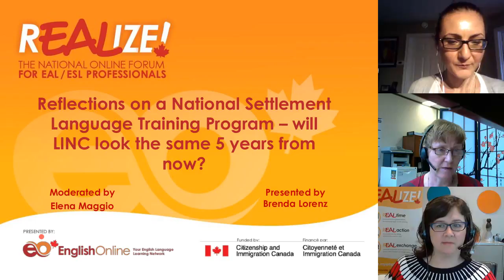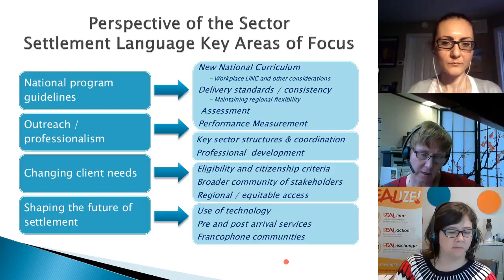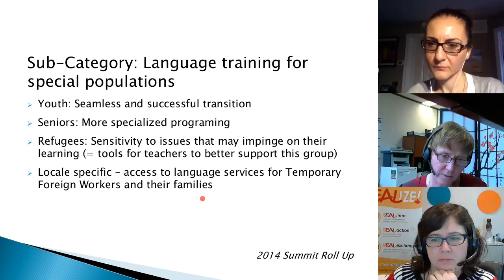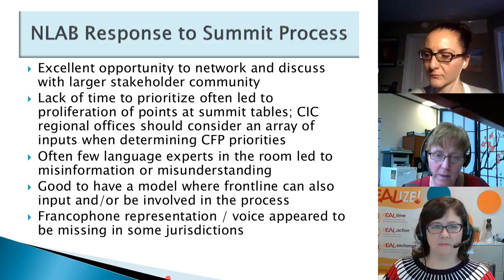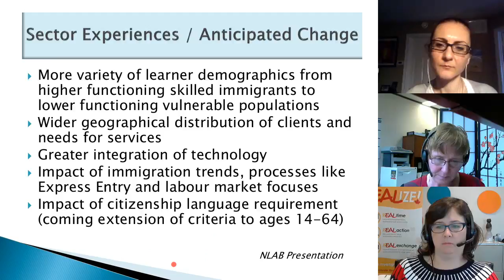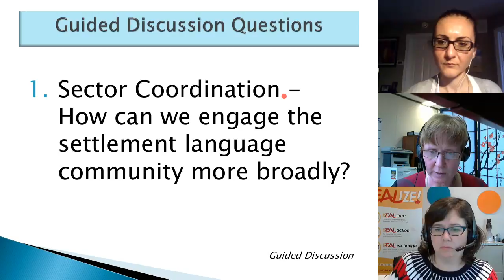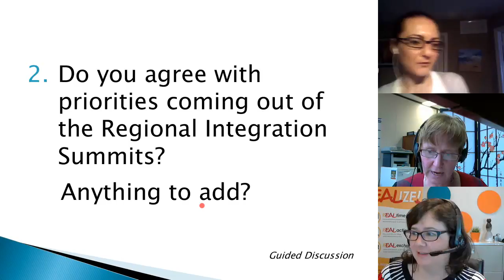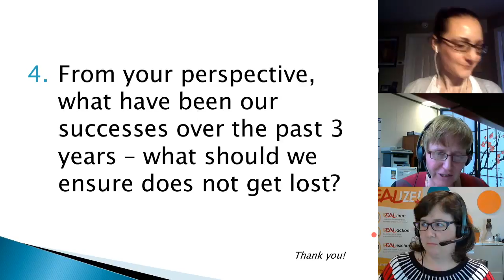REALIZE 2015 Forum - Reflections on a National Settlement Language Training Program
This open discussion  is facilitated by NLAB – Citizenship and Immigration Canada’s Newcomer Language Advisory Body. The session will provide an opportunity to look at current national directions and language provider perspectives for LINC, while considering possible implications, challenges and opportunities moving forward.

Background materials will be made available to those planning to participate in this open chat ( see the links below).   Also, see upcoming TESL Ontario Connect magazine for an article related to this topic.

About Brenda Lohrenz

Brenda Lohrenz is Executive Director of LISTN: Language Instruction Support and Training Network (formerly ELSA Net), a B.C. provincial settlement language umbrella organization. She is sector co-chair of the Citizenship and Immigration Canada Newcomer Language Advisory Body (NLAB) and sits on the TESL Canada Board as chair of the Settlement Language National Network.